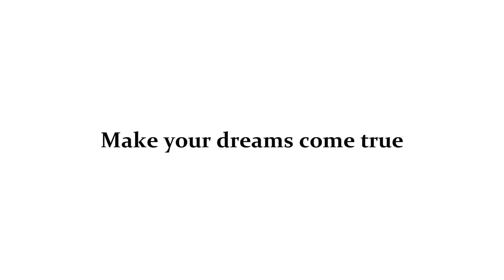Dobrinj – atraktivna vila s bazenom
U okviru ponude nekretnina agencije Stan Grad Immobilien, prodaje se vrlo atraktivna kuća u regiji otok Krk. Navedena kuća je smještena u blizini mjesta Dobrinj, na mirnoj poziciji malo podalje od gradske buke.

Pratite nas i na ostalim društvenim mrežama:
Stan Grad Ltd.
Dubasljanska 134
Malinska
CROATIA